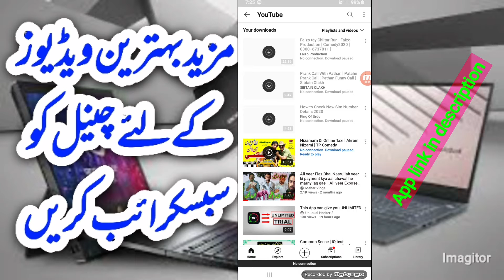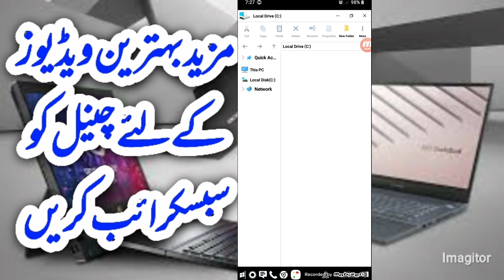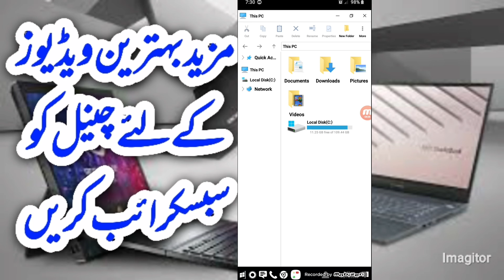How to make your mobile phon in computer.|Desi Baithak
اسلام علیکم
Dear viewers,
Is vedio mai hum apny mobile ko computer bnain gay sirf ek app download kren or enjoy kren